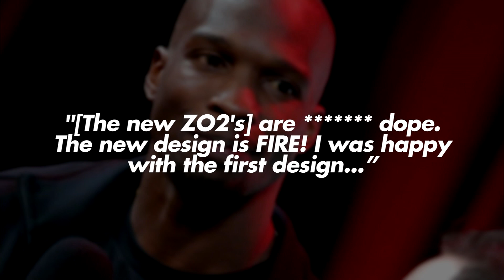Chad Ochocinco: New ZO2's Are 'F**king Dope,' Excited To Get Mine! | TMZ Sports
Chad Ochocinco: New ZO2's Are 'F**king Dope,' Excited To Get Mine!